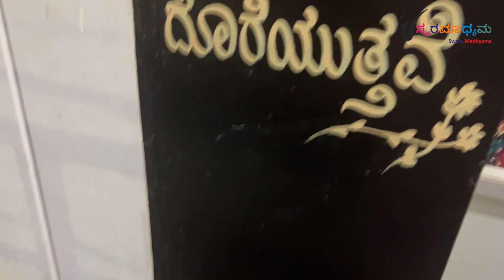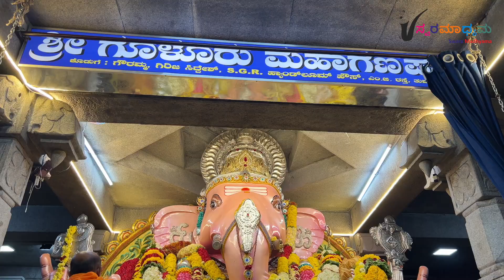ಮದುವೆಗೆ ಈ ತರಹ ನಾನು ರೆಡಿ ಆಗ್ತಿದ್ದೆ, ನೀವು ಇಷ್ಟು ದೊಡ್ಡ ಗೂಳೂರು ಗಣೇಶ ನೋಡಿರಲ್ಲ || Swara Madhyama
Your support motivates us to do more informative videos.

Raksha Herbal Beauty Parlour
GMS Complex, Chickpet, Tumkur - 572101
(Near Ganesh Hotel)
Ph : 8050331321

For Product Review and Shop Promotions